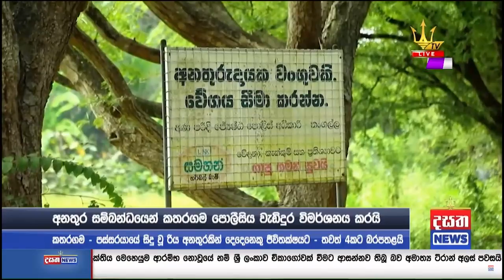තරුණයින් දෙදෙනෙක් අවසන් ගමන් යැවූ කතරගම බිහිසුණු අනතුර